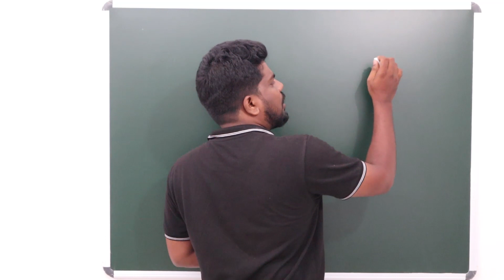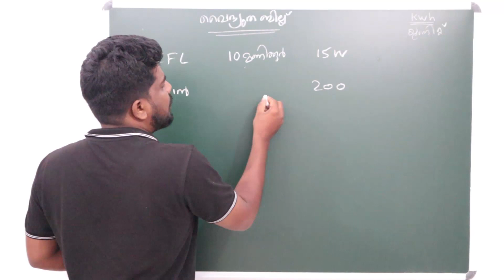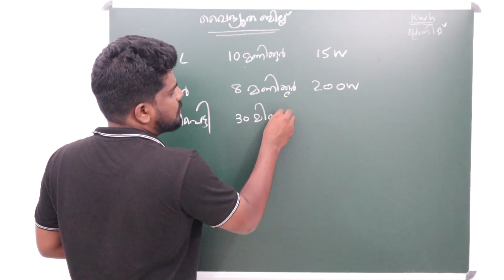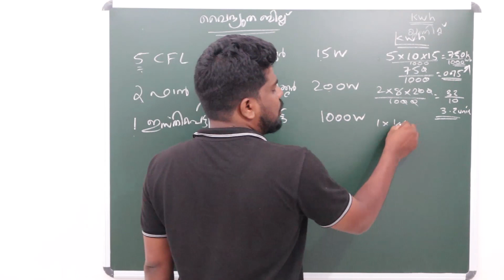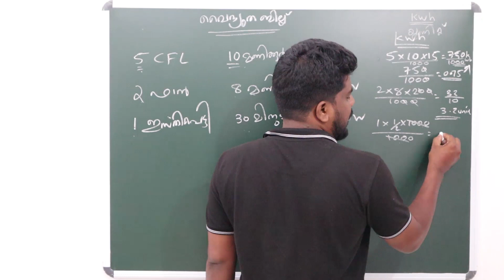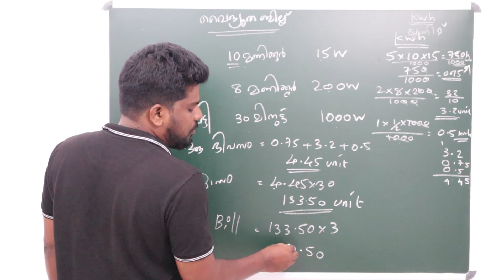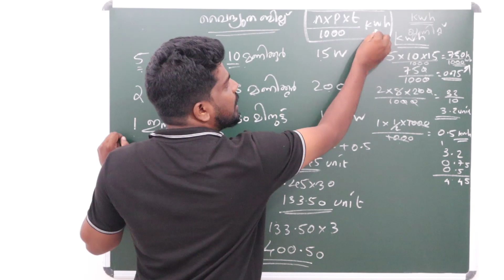PHYSICS | CLASS 10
Follow this link to join my WhatsApp group my what's up number 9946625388